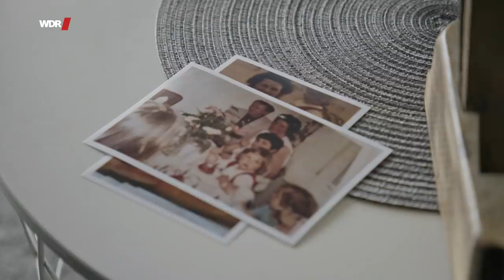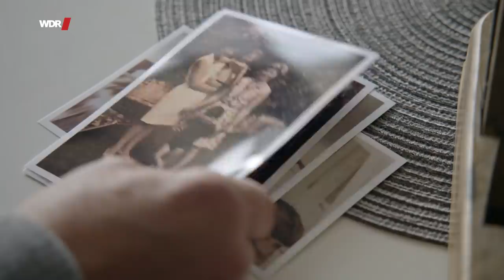Früher Gefängnis, heute Hochhaus: Udos zweite Chance | WDR Doku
Udo, 56, ist der neue Hausmeister eines in die Jahre gekommenen Hochhauses im Kölner Osten.
Für ihn Herausforderung und Chance zugleich, denn 30 Jahre lang war Udo Einbrecher und saß deswegen im Gefängnis – jetzt verwaltet er alle Schlüssel des 12-stöckigen Hochhauses. „Wir haben hier 228 Mietparteien! Nicht alle sind einverstanden mit mir als Hausmeister – wegen meiner Vergangenheit. Ich werde es aber schaffen.“
Auch das Hochhaus hat eine schwierige Vergangenheit und keinen guten Ruf. Aber auch hier gibt es Anzeichen für eine neue Zukunft. Architekt Igor, 43, der seit seiner Studentenzeit im Hochhaus wohnt, bemüht sich inzwischen im Verwaltungsbeirat um bauliche Verbesserungen, damit das Haus endlich sein Brennpunkt-Image loswird: “Man muss sich einfach kümmern – sonst verkümmert es.”
Ein Jahr lang haben die Filmemacherinnen Udo mit der Kamera begleitet. Während das Hochhaus Tür für Tür repariert wird, lernt Udo die unterschiedlichen Mieter kennen. Vorbehalte hat er nicht, er geht angstfrei und direkt auf Menschen jeder Herkunft zu. Packt an und kümmert sich.
Wenn es ihm zu viel wird, zieht Udo sich in seinen Arbeitskeller zurück, den er seinen „War Room“ zu Deutsch „Kriegsraum“ nennt. Hier setzt er sich mit seinen Erinnerungen und den Dämonen seiner Vergangenheit auseinander.
Der Film zeigt, welches Potenzial die Möglichkeit einer zweiten Chance haben kann, persönlich, aber auch gesellschaftlich.

🎥   Ein Film für Menschen hautnah von Tama Tobias-Macht und Johanna Sunder-Plassmann.